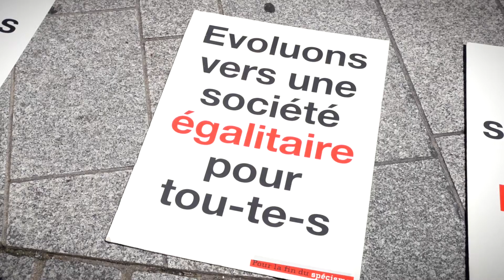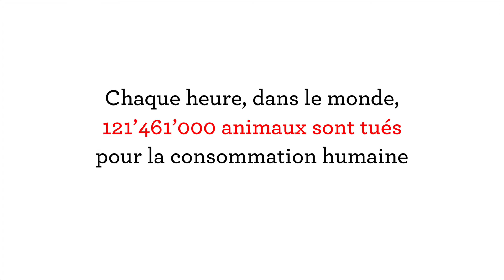Happening compteur – Lausanne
Le 3 juin 2017, à Lausanne, les manifestant-e-s de PEA ont tenu le compteur du nombre d’animaux tués en une heure pour la consommation humaine. Parce que chaque heure, dans le monde,121’461’000 animaux sont tués, dans l'indifférence. Pour la première fois notre compteur incluait les poissons et les animaux aquatiques, toutes premières victimes, en nombre, du spécisme.

Ensemble, œuvrons à un monde d’égalité. Arrêtons la barbarie spéciste!